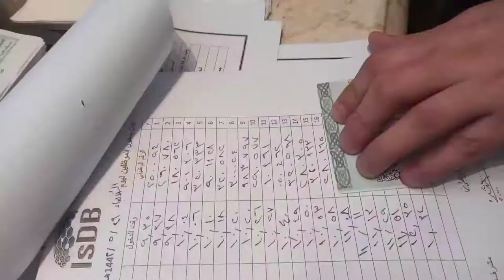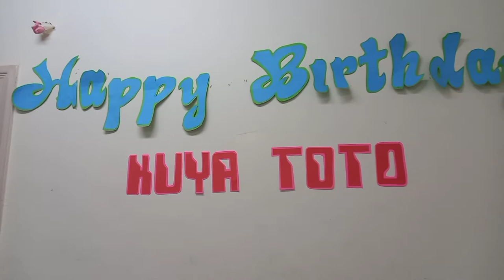🦍🦧KUYA TOTO'S BIRTHDAY CELEBRATION 🇵🇭🇸🇦 PROMDIexPATngSAUDI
YESTERDAY FEB. 01 A SIMPLE BIRTHDAY OF KUYA TOTO. ALL IsDB internal monitoring wishing you more birthdays to come. GOOD health and more blessings to come. HAPPY HAPPY BIRTHDAY kuya toto.